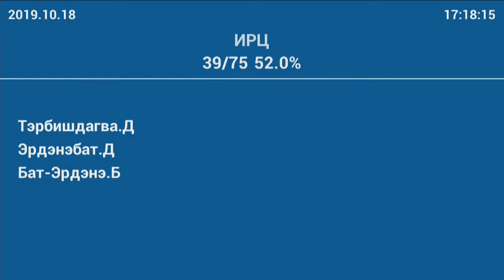Д.Тэрбишдагва: Химийн болон хортой аюултай бодисыг хэрхэн хадгалах вэ?